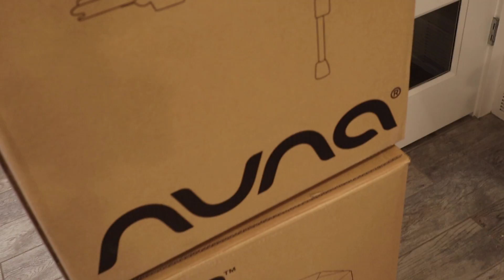TRIPLET BABY HAUL | CARA'S DREAM PUSH PRESENT | CHATWIN TRIPLETS | NUNA PIPA | DOCKATOT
The Chatwin Triplet Baby Haul. We were asked by many to show some of the stuff we have so far for the triplets.We still are on the search for the best stroller(s) for our situation, as well as the new car we need to get real soon. Any suggestions feel free to drop them in the comments. Months ago I sought out Cara's dream push present, and found someone that had found the perfect moose skull in the mountains by our home. The triplets show us all their super cute clothes and swaddles, as well as their favorite carseat, the Nuna Pipa, and their favorite portable nap session: the Dockatot!

Orem, UT
84097

FAMILY: @thechatwins
CARA: @carachatwin
DARIK: @darikchatwin
GEMMA: @gemma_chatwin
TRIPLETS: @chatwintriplets

See you soon! THE TRIPLETS ARE COMING SO SOO. oh wait. Did you blink?! We told you NOT to blink! ♥️

XO